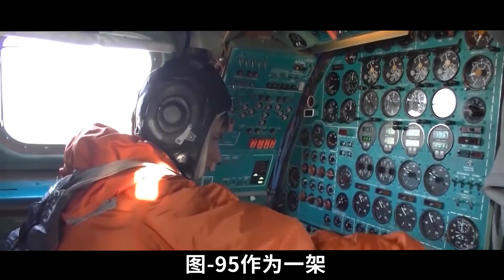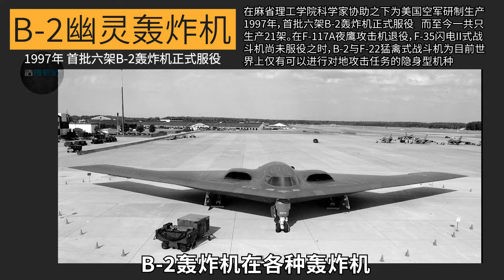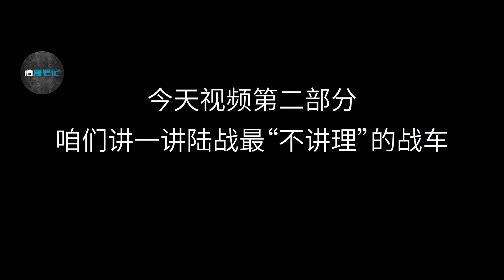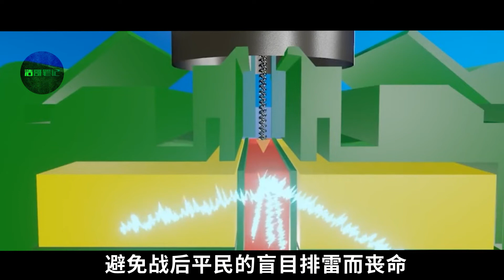全球十大轰炸机排名：轰6K榜上有名，图160屈居第二？